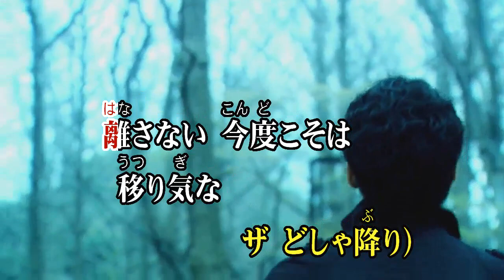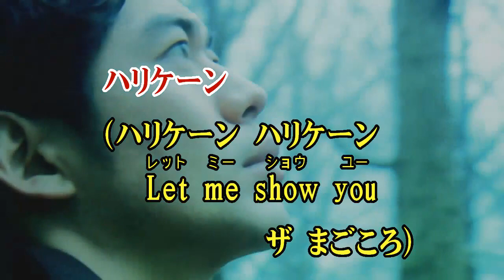カラオケJOYSOUND (カバー) ハリケーン / ラッツ&スター （原曲key） 歌ってみた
ハリケーン
ラッツ&スター